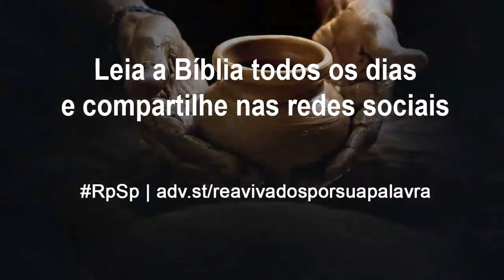Jeremias 3 - Reavivados por Sua Palavra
Precisamos reconhecer nossos maus caminhos, reconhecer nosso pecado, pois nos Deus nos chama ao arrependimento, Ele nos chama à conversão.